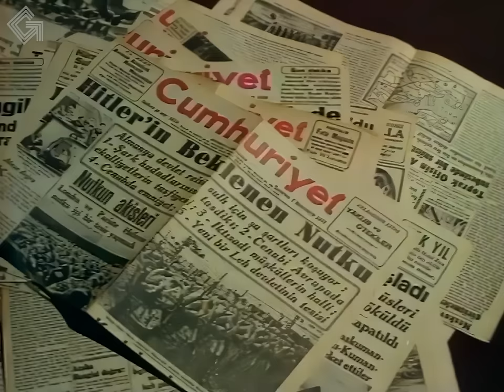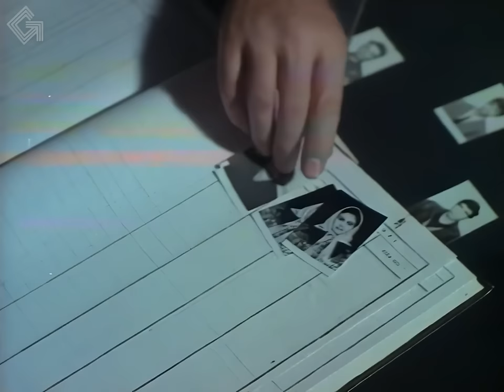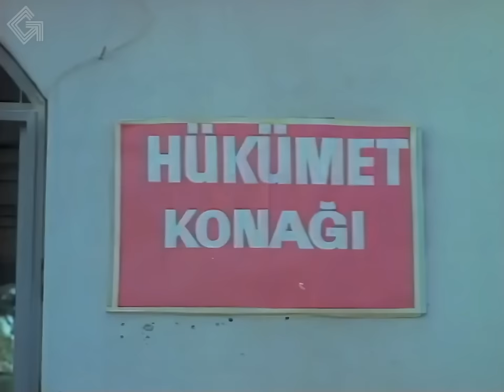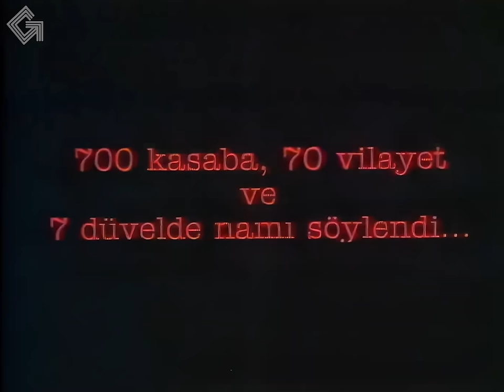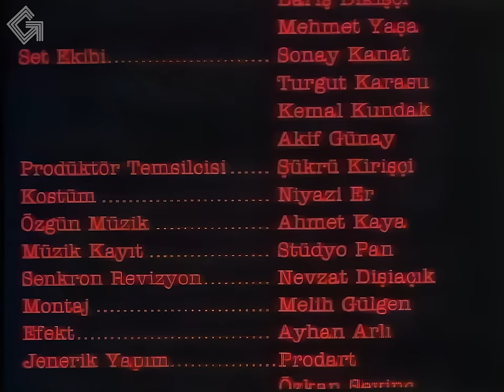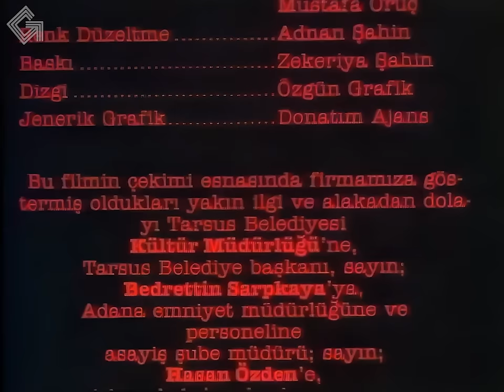Tatar Ramazan Türk Filmi HD - Kadir İnanır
Tatar Ramazan | 1990

1942 savaş yıllarında bir tarla sorunu nedeniyle adam öldürüp hapse giren Tatar Ramazan (Kadir İnanır), cezasını tamamladıktan sonra tahliye edilir. Ne var ki dışarda yaşam Ramazan'ı iyice çileden çıkarır. Vuruşmalar, adam öldürmeler ve tekrar hapishane yaşamı başlar. Bu yaşam çeşitli olaylar ve sürgünlerle sürüp gider.

Oyuncular
Kadir İnanır
Esin Moralıoğlu
Yaman Okay
Salih Kırmızı
Mehmet Ezici
Hikmet Taşdemir
Nejat Gürsoy
Samim Meriç
Yusuf Çağatay,
Perihan Doygun
Aydın Haberdar

Yönetmen: Melih Gülgen
Senaryo: Safa Önal
Yapımcı: Melih Gülgen
Görüntü Yönetmeni: Salih Dikişçi
Eser: Kerim Korcan
Tür: Dram, Duygusal